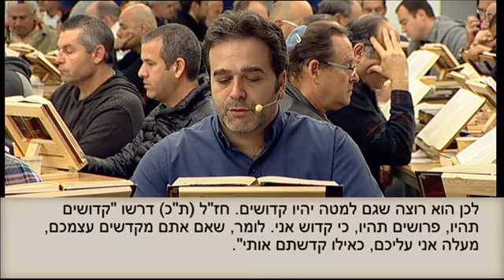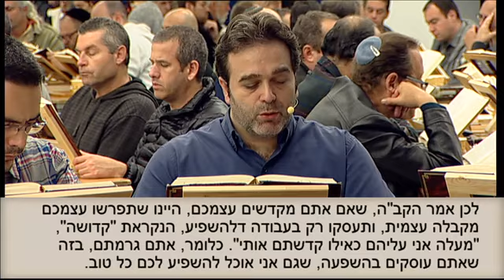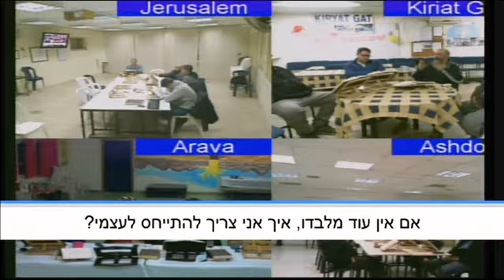Rabash írásaiból 1987 Két állapot a Szentségben 15 cikk 2015 12 18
Mi dolgunk itt?
Mit hoz a jövő? Hogyan kerülhetjük el a szenvedést és érezhetjük magunkat nyugalomban és biztonságban?

Olyan kérdések ezek, amelyeket mindannyian szeretnénk megválaszolni. A Kabbala tudománya megválaszolja ezeket a kérdéseket, sőt még ezeknél is többre ad választ. Lehetővé teszi, hogy bármilyen kérdést feltegyünk, és megtapasztaljuk egy alapos belső kiteljesedést, ami legmélyebb kérdéseinkre is tökéletes választ nyújt. Ezért hívják a „rejtett tudománynak”. A Kabbala tanítása, hogy mi mindannyian élvezetre törekszünk. A kabbalisták ezt a vágyat az „öröm és boldogság megszerzése vágyának”, vagy egyszerűen „megszerzésvágynak” nevezik. Ez a vágy hajtja minden cselekedetünket, gondolatunkat és érzésünket, és a Kabbala azt is leírja, hogyan tudjuk megvalósítani a vágyainkat és kielégíteni kívánságainkat. Bár a Kabbala tudománya gyakran túl technikainak vagy zavarosnak hangozhat, fontos megjegyeznünk, hogy ez egy nagyon gyakorlati tudomány. Az emberek, akik teljesen elsajátították éppolyan emberek voltak, mint mi. Ugyanazokra a kérdésekre keresték a választ, amit mindannyian meg szeretnénk válaszolni: „Miért születtünk?” „Mi történik velünk a halálunk után?” „Miért van szenvedés?” „El tudom érni a tartós boldogságot, ha igen, hogyan?” És amikor megtalálták a válaszokat a kérdésekre és saját életükre alkalmazták azokat, ezeknek gyűjteményéből szövegeket írtak, így mi is megismerhetjük őket. !